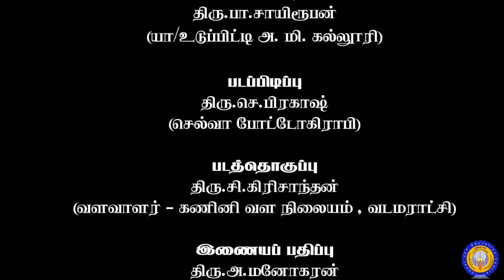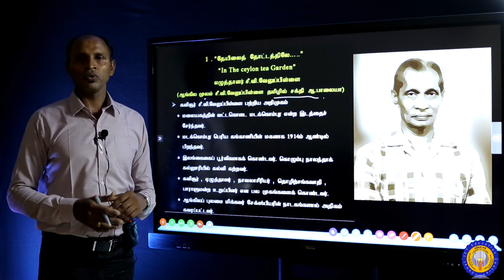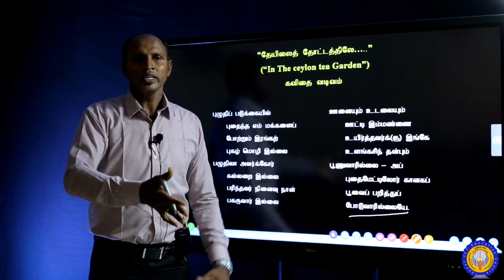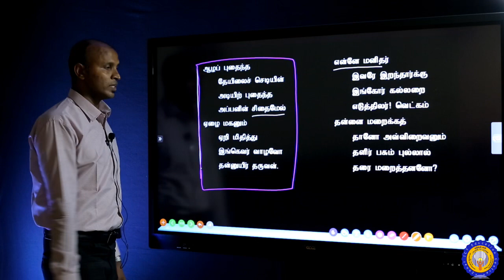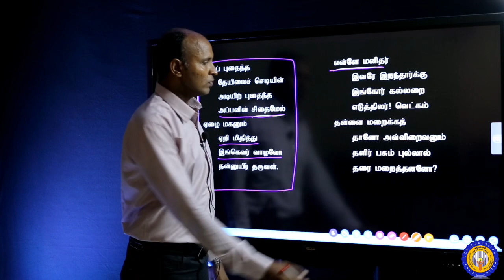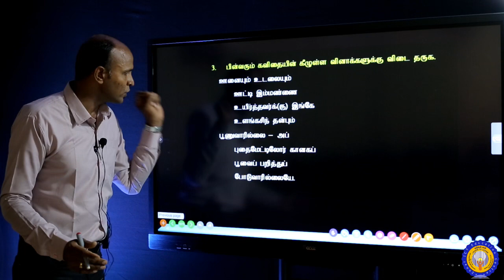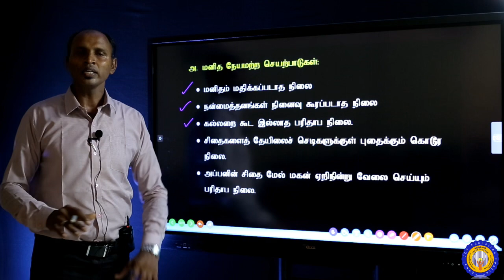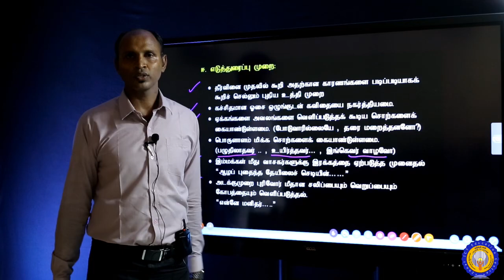தமிழ் | தரம் 11 |அலகு 14 | தற்காலக் கவிதைகள் | ஆசிரியர் திரு.K.கியோமார்